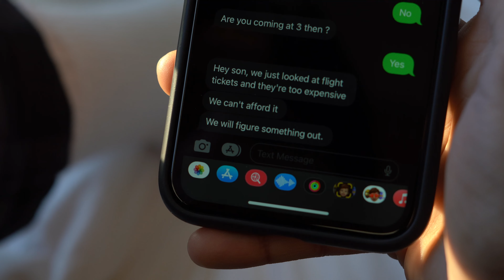OVERSEAS (2022) | Short Film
Overseas is a short film about the struggles that many international students face at college in the United States. When Jack finds out that he cant go home for thanksgiving break he goes on an emotional journey reflecting on moments when he felt like an outsider compared to his domestic(American) peers.

Overseas is my first short film which I made for a film production class at Brandeis University. Huge thanks to my friends who acted in this film even though many of them had no acting experience before this film. Thank you guys for watching!